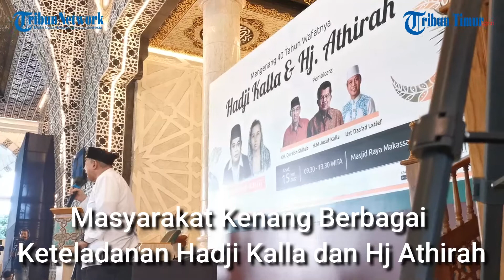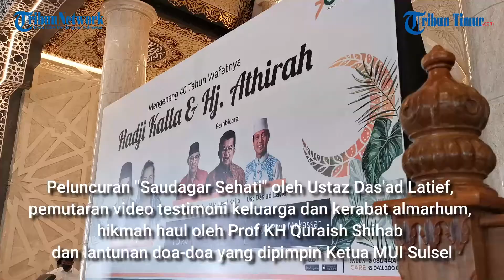Masyarakat Kenang Berbagai Keteladanan Hadji Kalla dan Hj Athirah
TRIBUN-MAKASSAR - Memperingati 40 tahun wafatnya Hadji Kalla dan Hj Athirah, KALLA sukses menggelar acara haul, di Masjid Raya Makassar, Minggu (15/5), dengan ribuan masyarakat yang berpartisipasi. Sebelumnya, KALLA telah menggelar Simaan Hafalan Al-Qur’an 30 Juz oleh Alumni PPTQ Masjid Fatimah pada 12-14 Mei 2022, sebanyak 10 juz setiap harinya.

Rangkaian acara haul ini di antaranya terdiri atas khataman Al-Qur’an, pembacaan Ayat Suci Al-Qur’an, pembacaan Surat Yasin dan Tahlil, sambutan keluarga oleh Jusuf Kalla, peluncuran "Saudagar Sehati" oleh Ustaz Das'ad Latief, pemutaran video testimoni keluarga dan kerabat almarhum, hikmah haul oleh Prof KH Quraish Shihab, dan lantunan doa-doa yang dipimpin Ketua MUI Sulsel.

Ustaz Das'ad Latief membahas tentang sejarah perjalanan Hadji Kalla dan Hj Athirah dalam berkolaborasi membangun usaha dan mendidik putra-putri hingga menjadi Saudagar Sehati.

"Ada begitu banyak pelajaran yang bisa dipetik dari almarhum dan almarhumah. Dari meniatkan segala usaha yang dilakukan untuk Allah SWT, memberikan pelayanan maksimal kepada pelanggan, salah satunya memberikan minuman es lemon gratis bagi setiap pengunjung, hingga rajin dalam bersedekah sehingga dapat menjadi inspirasi bagi pelaku-pelaku usaha khususnya generasi milenial," ungkapnya

Quraish Shihab juga menyampaikan, ada begitu banyak keteladanan yang dapat diambil dan menjadi contoh untuk dilakukan dari perjalanan Hadji Kalla dan Hj Athirah. Salah satunya adalah dalam menolak perbuatan maupun keputusan yang berbanding terbalik dari ajaran-ajaran Islam.

"Kalau kita berbicara tentang Hadji Kalla dan Hj Athirah pada orang-orang yang mengenal beliau, pasti kita akan memiliki banyak hal-hal istimewa. Itu karena beliau beragama dengan baik, beragama dengan sangat teliti. Nilai-nilai inilah yang ditanamkan hingga ke dalam perusahaan sehingga bisa mencapai usia 70 tahun," ungkapnya.

Quraish Shihab juga menantikan perusahaan KALLA dapat memasuki usia hingga 700 tahun dengan pesan untuk keluarga dan seluruh karyawan agar seluruh nilai-nilai yang ditanamkan pendiri senantiasa dipelihara dan dijaga dengan baik.

Selanjutnya, Jusuf Kalla sebagai perwakilan keluarga menyampaikan harapan agar moment mengenang 40 tahun wafatnya Hadji Kalla dan Hj Athirah bisa menjadi inspirasi dan teladan akan amal-amal baik yang pernah dilakukan. Terutama dalam melakukan ibadah dengan ketaatan kepada agama, menjalankan bisnis yang maju dan turut serta dalam mengembangkan perekonomian masyarakat.

"Terima kasih bagi seluruh keluarga besar, para pemimpin, tokoh masyarakat dan masyarakat umum yang telah meluangkan waktu dan berkenan hadir untuk memanjatkan doa-doa untuk Bapak Hadji Kalla dan Ibu Hj Athirah. Semoga segala doa kita dan ayat-ayat suci Al-Qur’an yang dilantunkan bisa memberikan limpahan keberkahan bagi kita semua," ungkapnya.

Acara ini turut dihadiri Panglima Kodam XIV Hasanuddin Mayjen TNI Andi Muhammad, Kapolda Sulawesi Selatan Irjen Pol Nana Sudjana, Kepala Kejaksaan Tinggi Sulawesi Selatan Raden Febrytriyanto, Ketua DPRD Sulawesi Selatan Andi Ina Kartika Sari, dan Wali Kota Makassar Ramdhan Pomanto.

Haul ini juga dihadiri beberapa Kepala Daerah Sulsel, Ketua MUI Sulawesi Selatan, Rektor Universitas Hasanuddin, Rektor Universitas Muslim Indonesia, beberapa pimpinan dari relasi bank dan organisasi Islam, Forum Koordinasi Pimpinan Daerah (Forkopimnda) tingkat provinsi dan kabupaten kota, kerabat dan sahabat almarhum, alim ulama, karyawan Kalla Group dan Persatuan Saudagar Bugis Makassar (PSBM), serta masyarakat umum.

Beberapa pengunjung yang berpartisipasi dalam acara haul ini juga mendapatkan buku "Saudagar Sehati" yang membahas dan menceritakan perjalanan Hadji Kalla dan Hj Athirah dalam menjalani kehidupannya dan memberikan inspirasi bagi banyak orang. Selain itu, pihak penyelenggara juga menghadirkan kumpulan-kumpulan video kesan dan pesan oleh keluarga dan kerabat dekat dari almarhum dan almarhumah, sehingga membuat suasana menjadi lebih haru.(*)